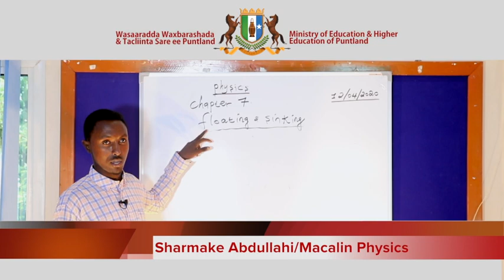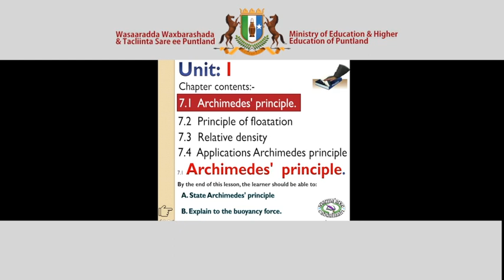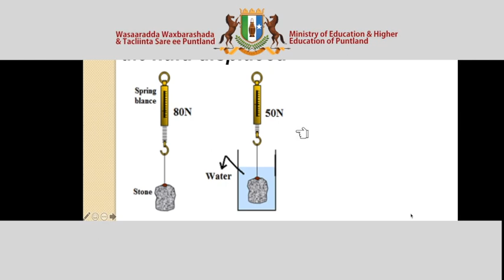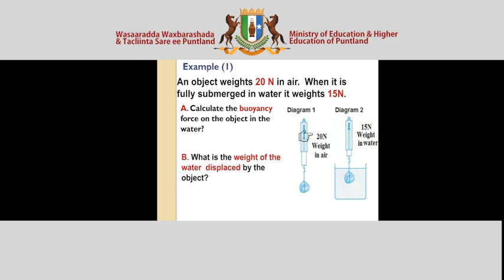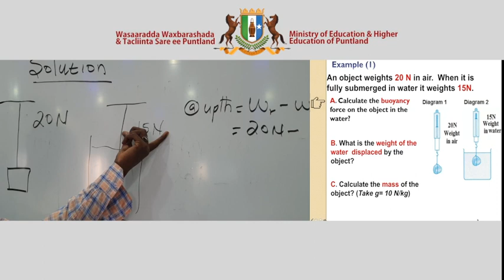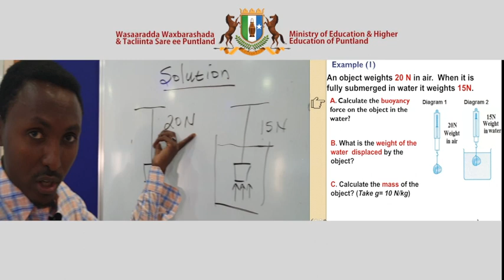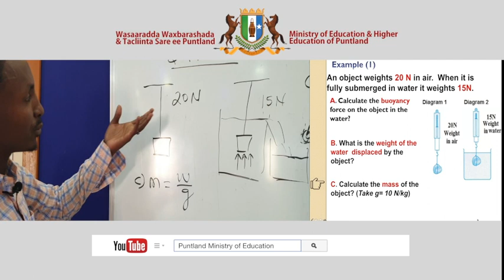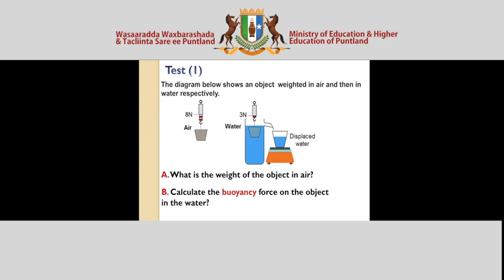Physics Chapter 7 Lesson 1